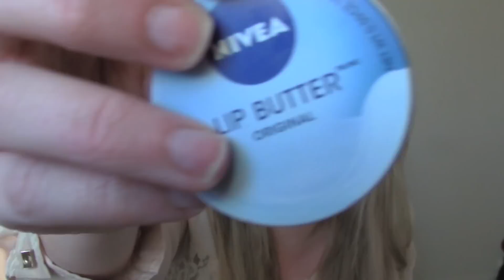Welcome to my Vlog! | My top lip products | SpoonfulOfSugar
Hi there! Welcome to my first vlog! Click 'SHOW MORE' below

Today I've been sharing my top lip products from my collection, some are high end...some are high street!

I've really enjoyed doing thtis video and I hope you enjoyed watching it- please give a big thumbs up and subscribe if you liked my first blog(it would make me do a massive smile and maybe a little celebratory dance)

Other places to find me:
Twitter SpoonfulOfTweet

Products mentioned:
Nivea lip butter 'Original'
MAC satin lipstick in 'Rebel'
Revlon lip butter in 'Juicy Papaya'
Chanel rouge allure lipstick in 'Imitable'
Rimmel apocalips lip lacquer in 'Celestial'
MAC cremesheen lipstick in 'Creme Cup'
Collection lip gloss in 'Body Pop'
MAC amplified lipstick in 'Vegas Volt'
Real techniques 'detailer brush'
'Road Pugs' Small wash bag by catseye London

What I'm wearing:
Louche London blouse 'JERI'
Pearl earrings by New Look
Gold spike ring by H&M

My Makeup:
Estee Lauder double wear foundation in 'Pale Almond'
Urban decay eyeshadows in 'Stray Dog, Darkhorse, Dope'
MAC eyeshadow in 'Omega' on eyebrows
Collection lasting perfection conceaker in 'Warm Medium'
MAC mineralise skin finish powder in 'Soft and Gentle'